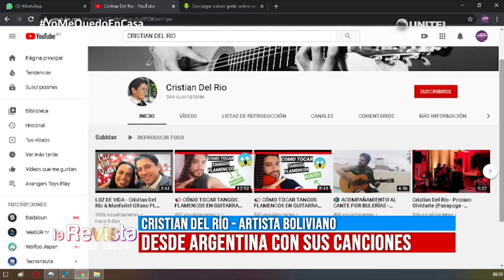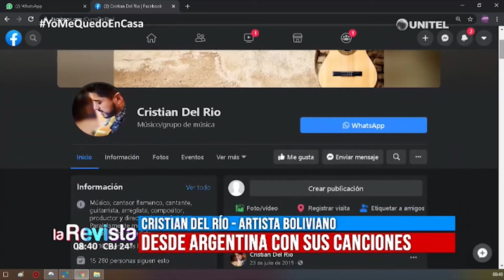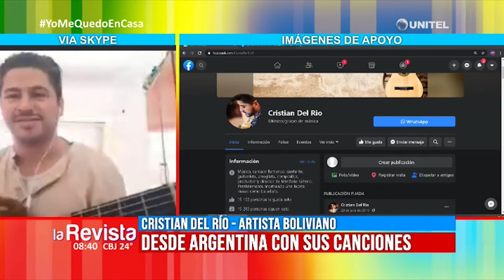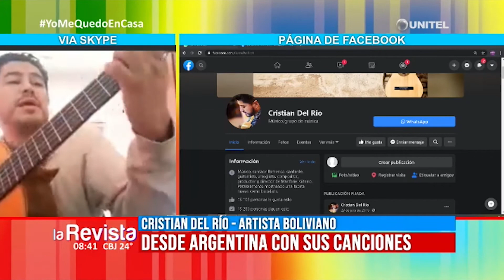Cristian del Río nos deleita con sus canciones desde Argentina